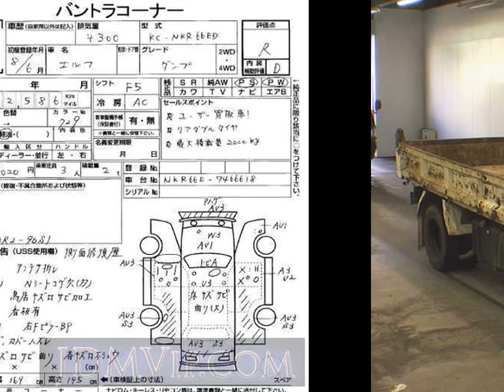1996 ISUZU ELF NKR66ED - Japanese Used Car For Sale Japan Auction Import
1996 ISUZU ELF  NKR66ED - Japanese Used Car For Sale Japan Auction Import NKR66ED,ISUZU,ELF,jdmvip,vip,jdm,cars,japan,jdmvip.com,japanesecars,usedcars Japanese Used JDM Car For Sale At Auction in Japan for Import